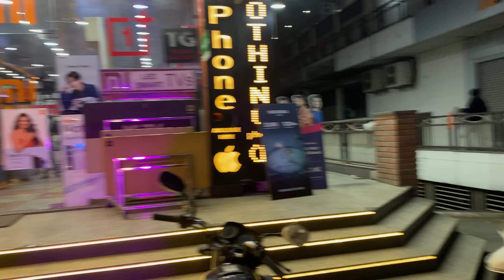Hotel main kari full Badtameezi 😂❌ | Daily Vlog ❤️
Vlog - 314

This is all about Entertainment. Whatever I/we talk about in my videos is just for the fun or entertainment of people and not to offend or hurt anyone's sentiments or belief. It’s all about your fun .